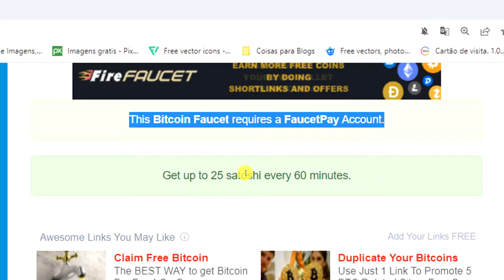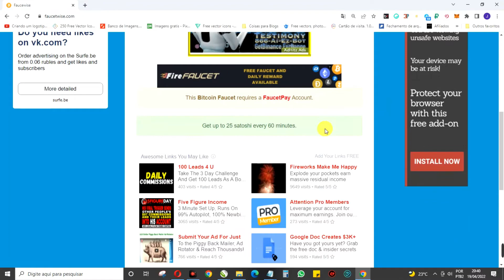FAUCETWISE GANHE ATÉ 25 SATOSHIS DE BITCOIN(BTC) GRÁTIS NA CARTEIRA FAUCETPAY.IO 2022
🔘 CRIPTOMOEDAS
1 TRON(TRX) = $0,05 USD para : TLRzwT1azMfFvecTbucfxoCQFCm9TAt5Fy
5 DOGECOIN (DOGE) = $0,75 USD para : D61LxBgT6U6VVvdaaKnavMcEnMiiBWcQE3
PAYEER (mínimo de $0,02 USD ou 1 RUB) para : P45484111

🔗💎 LINKS ÚTEIS 💎🔗